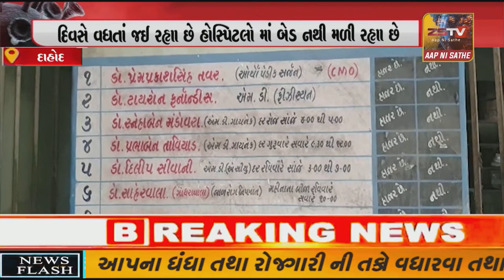દાહોદ શહેર અને જિલ્લા માં કોરોના ના કેસ વધતાં હોસ્પિટલો હાઉસફુલ થઈ છે